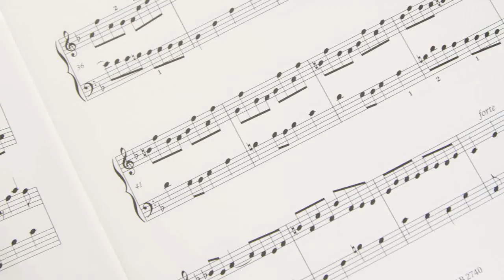Tracking Shot Over Pages of Music Sheet Book Free Stock Video Footage Download Clips music